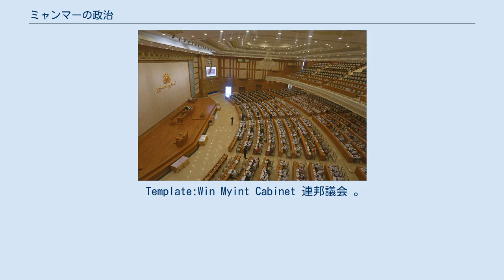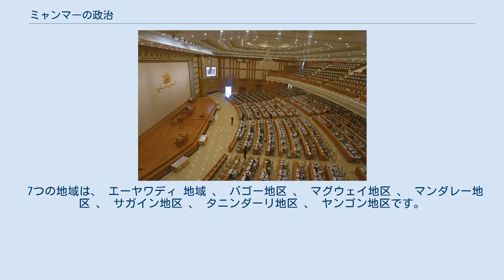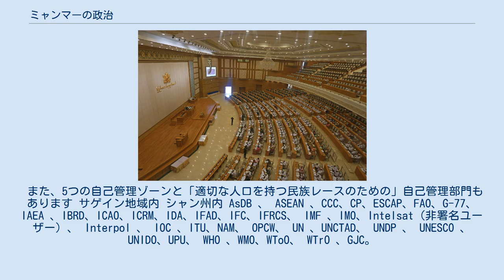ミャンマーの政治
ミャンマーの政治（ミャンマーのせいじ）では、ミャンマー連邦共和国の政治状況、政治史、政治体制について解説する。
 現在、ミャンマーの政治は2008年に制定された憲法に基づいて行われる。
 かつてビルマと呼ばれたミャンマーは、19世紀以前、様々な王朝によって統治されていた（君主制）。
19世紀以降、イギリス（大英帝国）がミャンマーに進出し、1824年から1948年まで、間に日本軍による占領を挟みつつも、イギリスによる植民地であった。
1937年までは、イギリス領インド帝国の一部だった。
 ミャンマーの中心地はイギリスにより直接統治されたが、概ねイギリス領インド帝国に含まれ、1937年以降になると、藩王国として、多少の自治権が認められるようになった。
ミャンマーの民族の多数を占めるのはビルマ族であるが、第二次世界大戦（大東亜戦争）中、ビルマ族の中から、イギリスによる支配を打倒することを期待し、日本軍と一緒になり戦うことを志願した者もいた。
一方、他の民族の中には、連合国軍を支援した者もいた。
第二次世界大戦終結後の1948年、イギリスはミャンマーの独立を認めた。
新たなリーダーとしてアウンサンに期待し、これまでビルマ族の勢力が及ばなかった地域を統治することを容認した。
 1948年ビルマ憲法が制定された時、ビルマ族ではない少数民族などは、憲法上定める権利や政治への参加が認められなかった。
そして、少数民族は、多数派を占めるビルマ族によって弾圧されることとなった。
また、宗教にも影を落とし、国内には仏教のほかヒンズー教、イスラム教、キリスト教を信仰する人々がいる中で、紛争も巻き起こった。
ミャンマーを統治した国家平和発展評議会（SPDC）は民族弾圧を推し進め、カレン族、カレンニー族、モン族などから隣国であるタイに亡命する者も多く発生した。
カレン民族同盟のように、政府に対し民族闘争を行っているグループも存在する。
 イギリス統治下の1946年、アウンサンは、暫定政府であるビルマ執行理事会の副議長に就任したが、1947年7月19日、ウー・ソオの傭兵によってアウンサンとその閣僚が暗殺されるという事件が発生した。
 1948年1月4日、ミャンマーはビルマ連邦としてイギリスから独立を果たす。
英連邦からも離脱した。
議院内閣制（二院制）を採用 し、民主主義国家を志向した。
 1961年、 ウ・タント国連と首相に元秘書に、ビルマの常駐代表は、選出された国連の事務総長 。
彼は国際機関を率いる最初の非ウェスターナーであり、10年間国連事務総長を務めた。
 彼が事務総長であったときに国連で働くビルマ人の中には、若いアウンサンスーチーがいました 。
 1962年、ネウィン将軍はクーデターを主導し、名目上社会主義的な軍事政権を樹立し、「社会主義へのビルマの道」を模索しました。
 軍隊は民間企業を収用し、自治の経済政策、つまり経済的孤立を踏襲した。
 ネウィン時代には、軍事支配に対する散発的な抗議行動があり、これらはほとんど常に激しく抑圧された。
 1962年7月7日、政府はラングーン大学でのデモを解散し、15人の学生を殺害しました。
 1974年、軍はウタントの葬式で反政府抗議行動を激しく抑制した。
 1975年、1976年、1977年の学生の抗議は、圧倒的な力によってすぐに抑制されました。
 元国家元首は、「国家平和開発評議会の議長」の称号を握ったタンシュエ上級大将でした。
 彼の任命された首相は、2004年10月19日まで強制的にケン・ニュントでした。
 ソーウィン 。
 ほとんどすべての内閣府は軍の将校によって保持されています。
 軍事政権に対する米国および欧州政府の制裁は、無料のビルマ活動家によって組織された消費者ボイコットおよび株主の圧力と相まって、ほとんどの西側企業にビルマからの撤退を強制することに成功しました。
 しかし、制裁措置の抜け穴のために、一部の西側の石油会社は残っています。
 たとえば、フランスの石油会社トタルとアメリカの石油会社シェブロンは、ビルマからタイへのやだな天然ガスパイプラインの操業を続けています。
 合計（旧合計フィナエルフ）は、ガスパイプラインに沿った人権侵害に加担したとされるフランスおよびベルギーの裁判所での訴訟の対象です。
 シェブロンに買収される前に、 ユノカルは報告されている数百万ドルの金額について同様の訴訟を解決しました。
 大宇などのアジア企業は、ビルマ、特に天然資源の抽出に投資を続けています。
 米国とヨーロッパの衣...